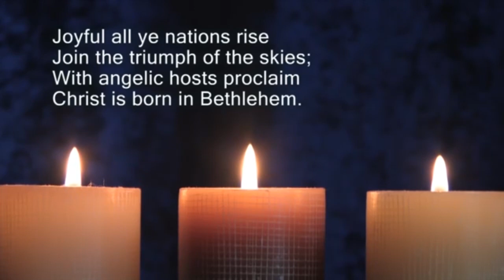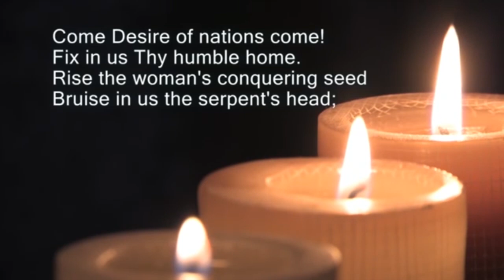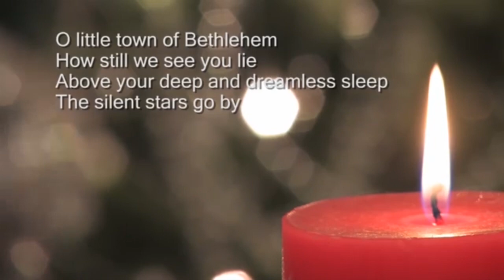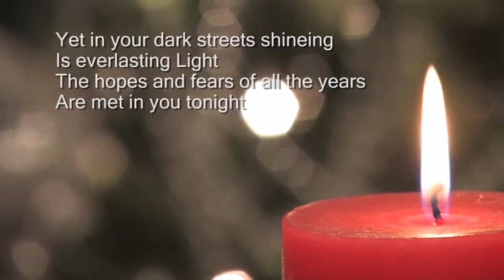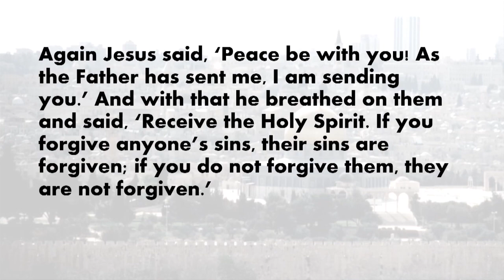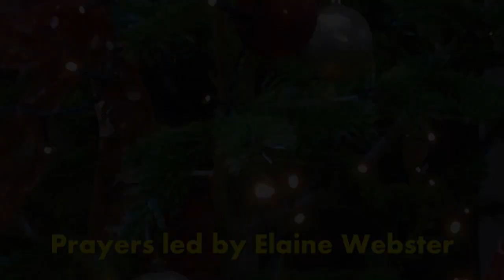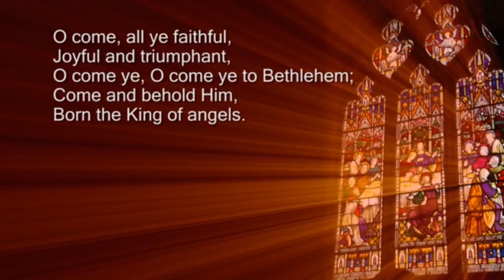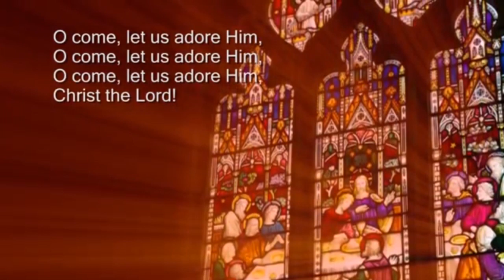NBA Worship Service 20 December 2020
Music, readings, prayer and reflections for Christmas from the NBA team